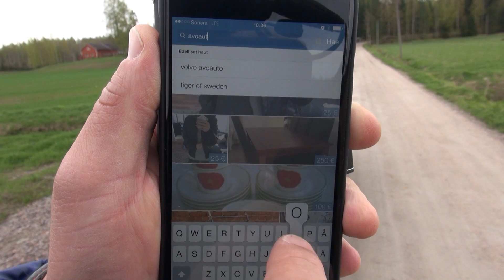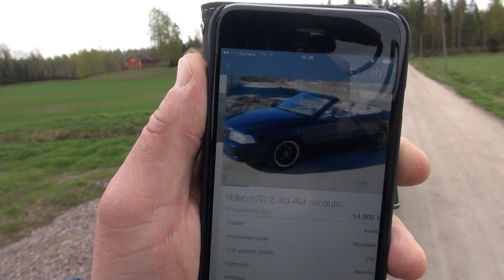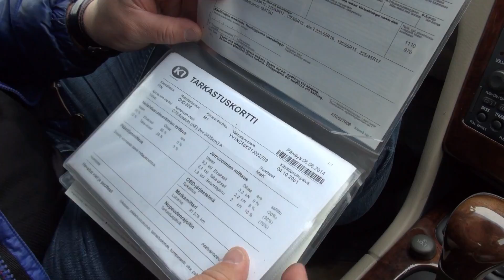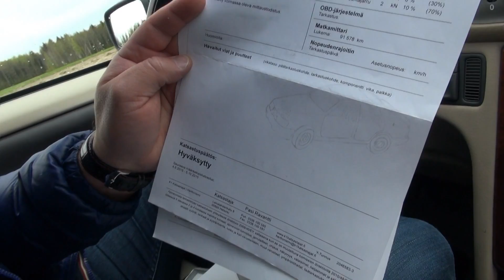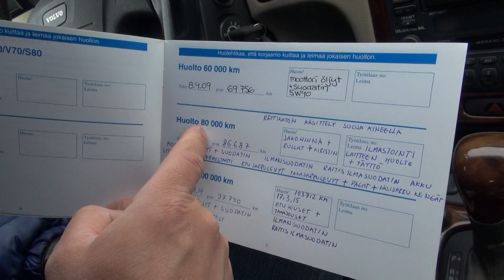Tori.fi:n käytetyn koeajossa hienokuntoinen avo-Volvo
Tori.fi:n käytetyn koeajossa hienokuntoinen avo-Volvo. Katso miten hienosti kehrää vuoden 2001 5-sylinterinen bensaturbo. Kaikki Kaaran jaksot Torin tarjonta: http//